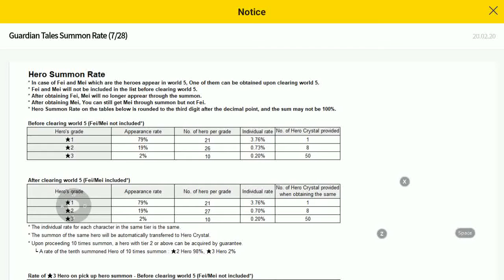Guardian Tales OBT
-2.5D Action-RPG retro style
-many puzzles n' secret way
-Gacha for characters to build your team